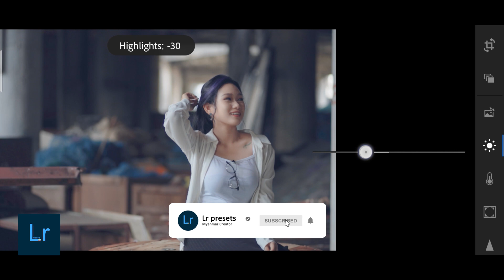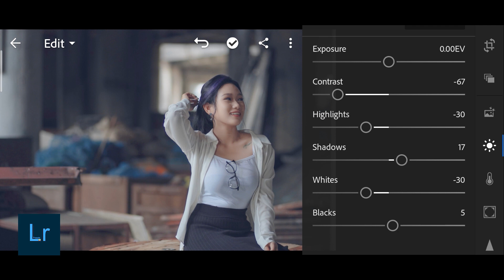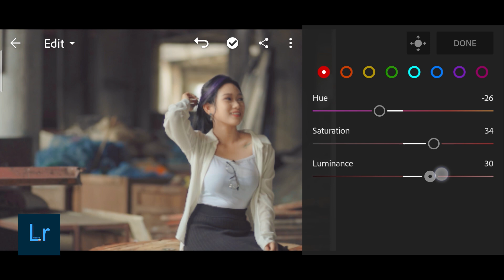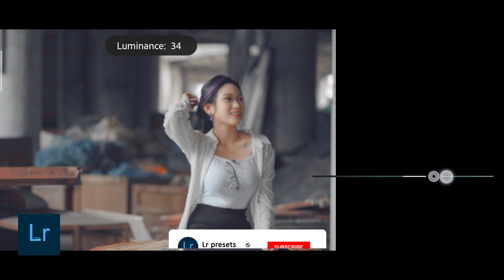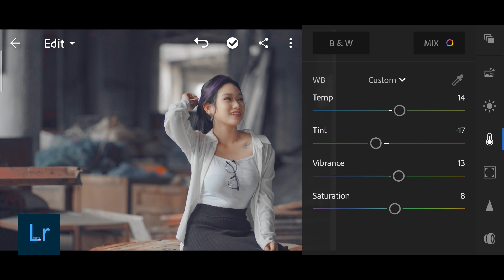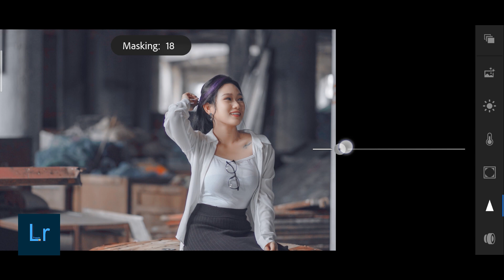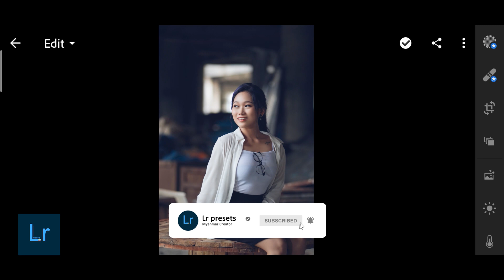SOFT GRAY LR PRESET MYANMAR / LIGHTROOM PRESET TUTORIAL / FREE DNG FILE / 2020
✨ 𝐏𝐋𝐄𝐀𝐒𝐄 𝐑𝐄𝐀𝐃✨
👉DON'T SKIP/FORWARD
👉Watch this tutorial in your youtube application

MYANMAR UNICODE

အရင်အတိုင်းဘဲ... Password လေးတော့ခံထားတာပေါ့ 😊 ♦♦ Preset Download link က နှစ်ခု ပေးထားပါတယ် တစ်ခုမရတစ်ခု ဆွဲလို့ ရပါတယ် .😊
( Youtube Application နဲ့ ကြည့်ရင် Password က Video ရဲ့ ညာဘက်ထောင့်မှာပေါ်ပါ လိမ့်မယ်. ရစ်မကြည့်နဲ့နော် မပေါ်မှာ စိုးလို့😊)

🔴🔴🔴🔴 ဖုန်းမှာ Youtube application နဲ့ကြည့် မှ Password ပေါ်မှာ ပါ Ph Browse မှာ မပေါ်ပါဘူးနော် သတိထားပါ 🔴🔴🔴🔴

မလုပ်တက်ရင်အောက်က Video လေးကို ကြည့်ဖို့ အကြံပြုပါတယ်

Video ထဲ က password ပေါ်တာ ကို ကြည့်တက်ပြီးဆိုရင် Youtube က တခြား preset တွေပါ Download ဆွဲ လို့ရပြီးနော် 😊

🔴🔴 Preset မသုံးခင် မှာ မိမိ ပြင်မည့် ပုံ ကို 𝔼𝕩𝕡𝕠𝕤𝕦𝕣𝕖 / ℍ𝕚𝕘𝕙𝕝𝕚𝕘𝕙𝕥 / ℂ𝕠𝕟𝕥𝕣𝕒𝕤𝕥 / 𝕎𝕙𝕚𝕥𝕖 /တို့ ချိန်ပါ ဘာလို့လဲဆိုတော့ ပုံတစ်ပုံ နဲ့ တစ်ပုံ အလင်းအမှောင် မတူလို့ ပါ သတိထားပါနော် 🔴🔴

ကဲ အဆင်ပြေကြပါစေဗျာ

Lr,
Lr preset,
Lr presets,
Lightroom preset myanmar,
Lr preset myanmar,